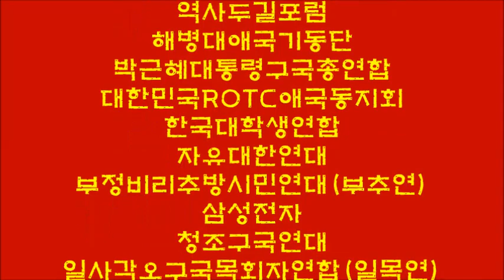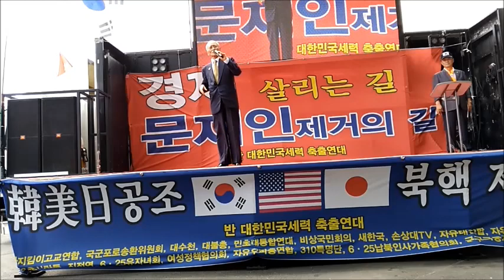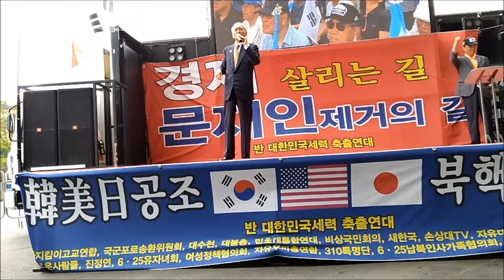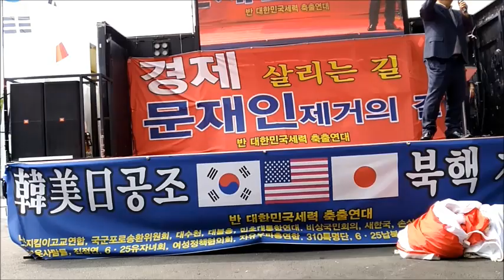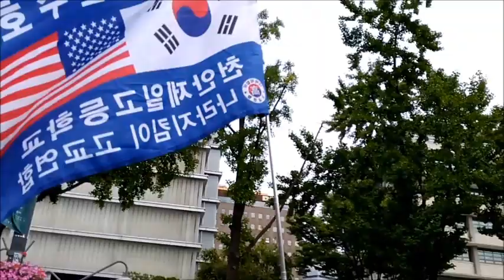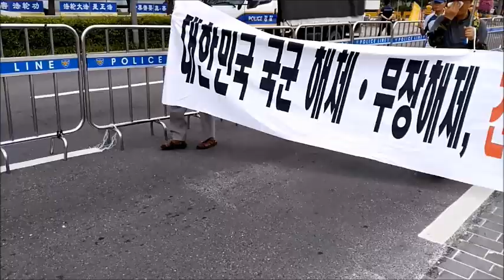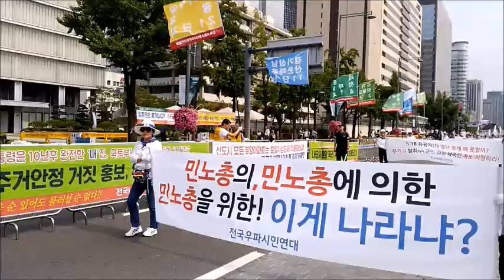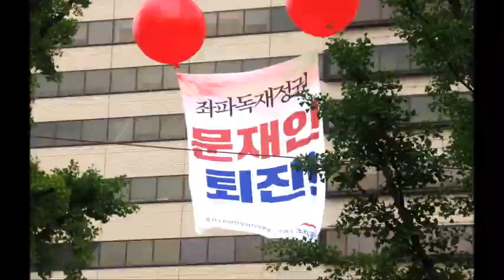한국과 일본이 아시아의 리더로 손잡고 함께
한ㆍ미ㆍ일 공조가 북핵제거의 답이다! 중국. 러시아, 북한, 국내 반미친북세력 연합 절대반대!
태극기시민들이 광화문 거리를 덮었다
● 때 : 2019년 7월 13일(토) 14:00
● 곳 : 서울 광화문광장ㆍ광화문 사거리
● 집회ㆍ시가행진 침여 태극기시민단체 :
반 대한민국세력 축출연대 :
나라지킴이고교연합
국군포로송환위원회
대수천
대불총
민초대통합연대
비상국민회의
새한국
손상대TV
자유대연합
지유민주애국연합
자유연대
정의로운사람들
진정연
6ㆍ25유자녀회
여성정책협의회
자유우파총연합
310 특명단
6ㆍ25납북인사가족협의회
군구국동지회
태극단선양회
한미동맹지원단
ㆍ ㆍ
대한민국애국단체총연합
일파만파애국자총연합회
ㆍ ㆍ
태극기국민혁명운동본부
역사두길포럼
해병대애국기동단
박근혜대통령구국총연합
대한민국ROTC애국동지회
한국대학생연합
자유대한연대
부정비리추방시민연대(부추연)
삼성전자
청조구국연대
일사각오구국목회자연합(일목연)
전군구국동지연합회
쇠말뚝진상규명범국민연합
쇠말뚝진상규명어머니회
MISSION 310
박근혜대통령지킴이
전극우파시민연대
자유연대무궁화경축단
구국총연합유관순부대
대한민국제5민병사단
행주치마부대
한국자유수호협회
고대교우트루스포럼
육사구국동지회
대한민구호국영령추모회
ㆍ ㆍ
우리공화당
ㆍ ㆍ
트루스포럼(대표 김은구)
인지모